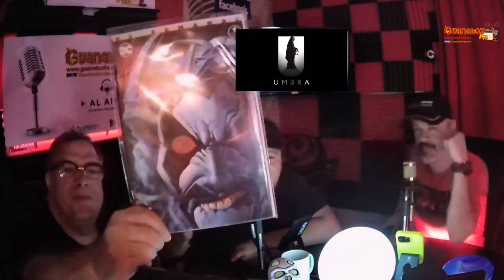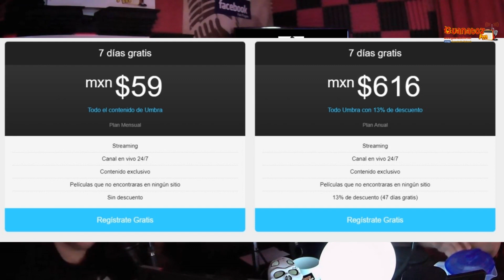Gore Parte 2